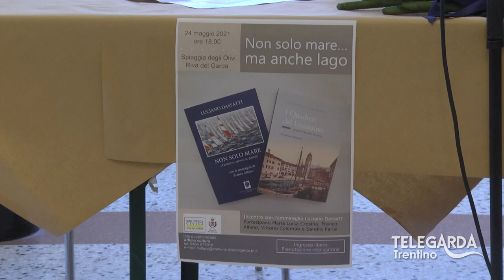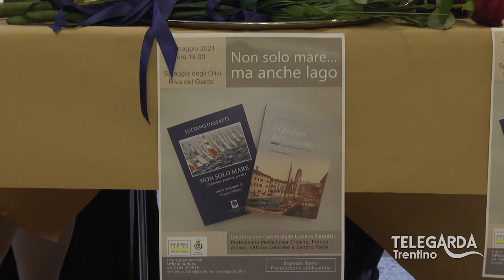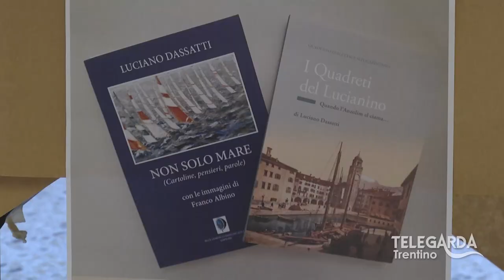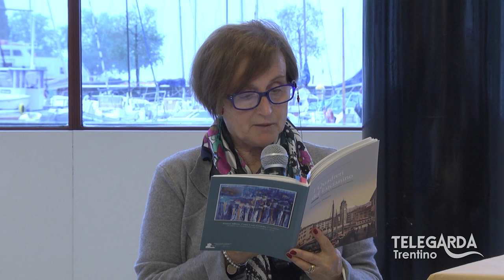Presentazione libri di Luciano Dassatti a Riva del Garda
Presentazione libri dell'ammiraglio Luciano Dassatti di Riva del Garda: "Non solo mare" e "I quadreti del Lucianino". Sono intervenuti la vicesindaco di Riva del Garda Silvia Betta, Maria Luisa Crosina, Franco Albino, Alessandro Sandro Parisi, Vittorio Colombo, Livio Parisi, Pierlucio Ceresa